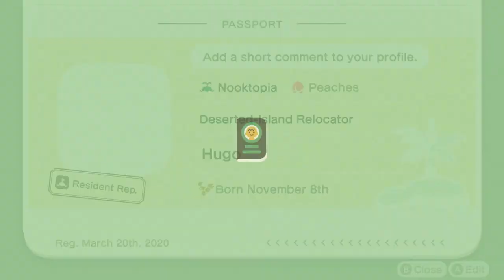Passport Maker App Nook Phone Animal Crossing New Horizons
You can change your photo, title and comment at any time!